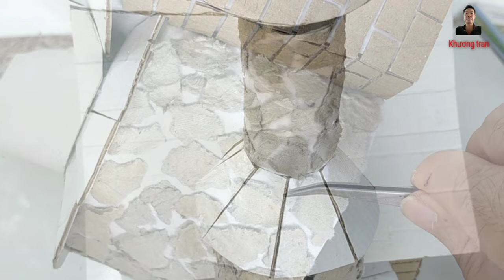Nhà Phù Thủy Tự Làm Bằng Bìa Cứng/DIY witch house using cardboard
làm ngôi nhà bằng giấy caston rất đơn giản, đơn giản chỉ dùng những tờ giấy bìa cứng để làm một ngôi nhà trang trí

Making a house out of caston paper is very simple using cardboard to make a decorative house